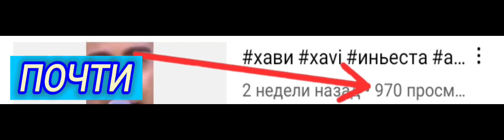Давайте ребятки! Скидывайте видосик друзьям пожалуйста! А я сделаю классное видео)